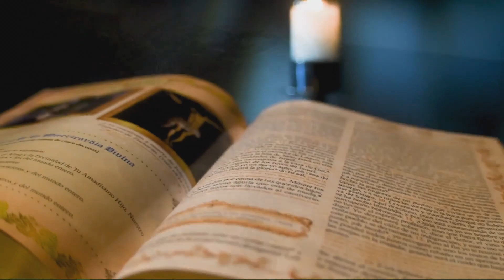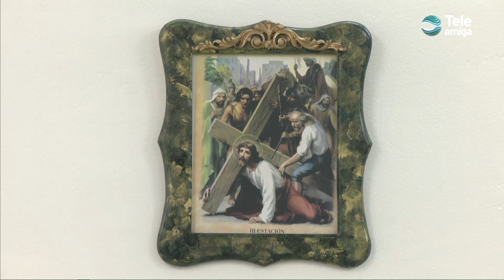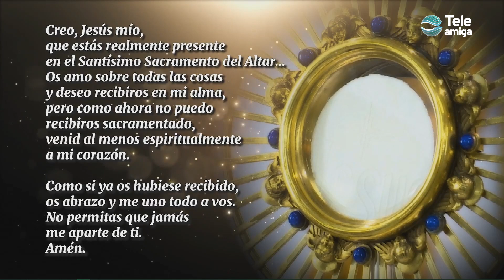Santa Misa de HOY Jueves 22 de septiembre de 2022 en Teleamiga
CanalTeleamiga te invita a compartir la SantaMisa ⛪de hoy Jueves 22 de septiembre de 2022